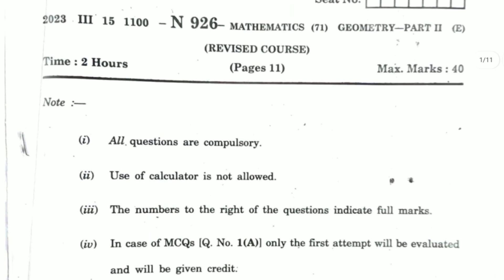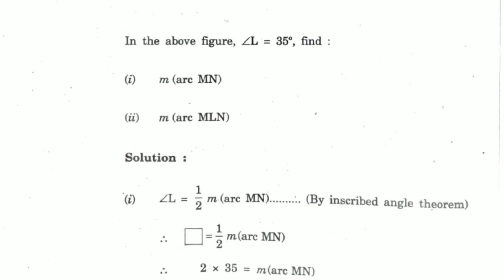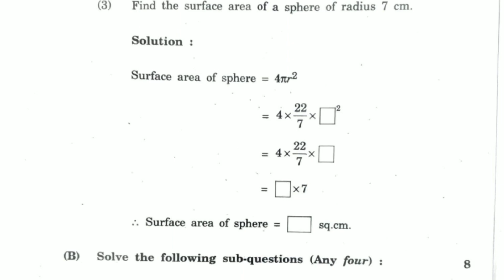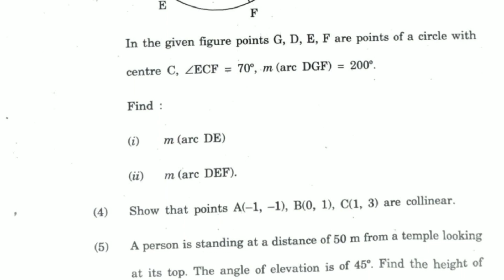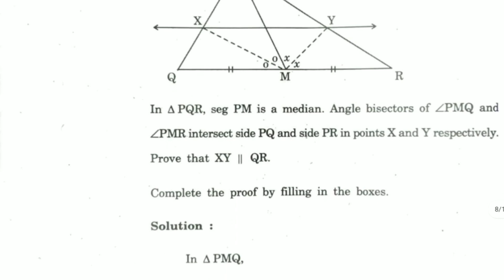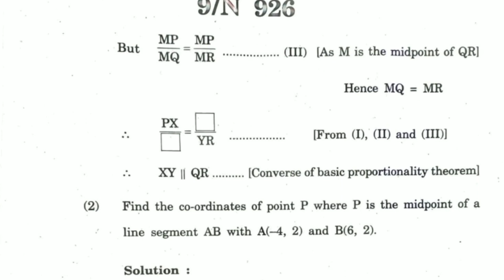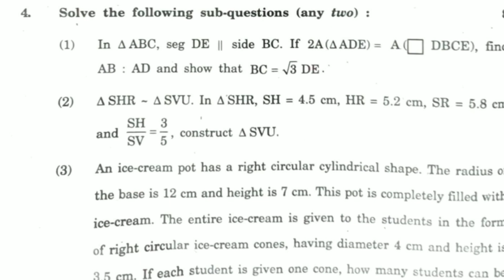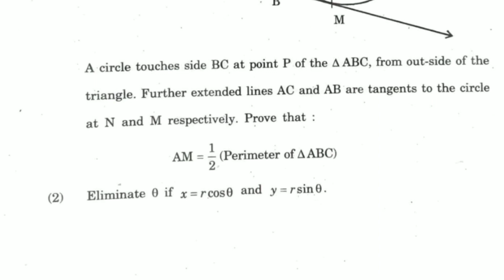10th Maths Part 2 Board Question Paper | SSC Maths Part 2 Board Question Paper | 10वी गणित भाग 2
10th Maths Part 2 Board Question Paper 2022-23 ( English Medium )

SSC Maths Part 2 Board Question Paper

इयत्ता 10वी गणित भाग 2 बोर्ड प्रश्नपत्रिका